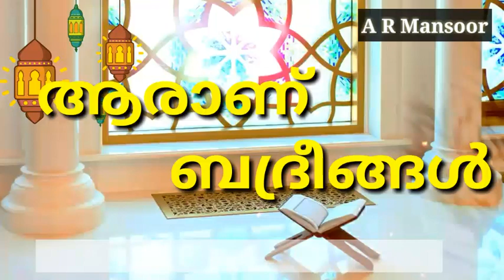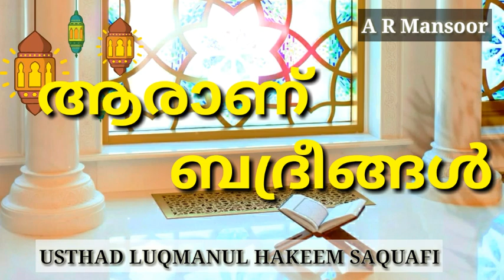ആരാണ് ബദ്രീങ്ങൾ : Luqmanul Hakeem Saquafi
Eid_Mubarak
HASSBI_RABBI_SONG
Ramzan_Mubarak Naat song whatsapp status video ¡¡ Ramadan kareem Tohfa Yeh Musalman ko.